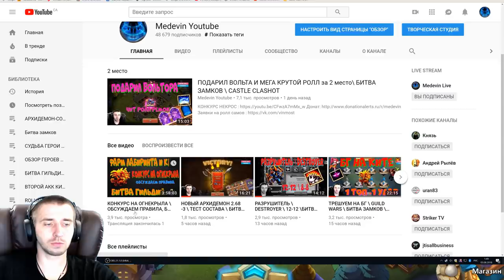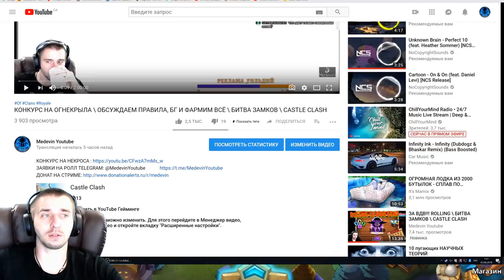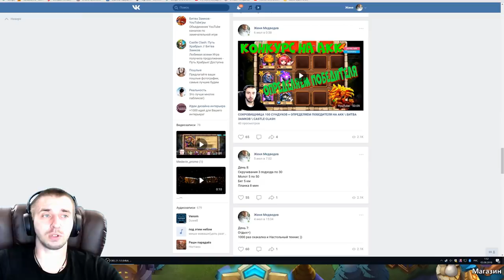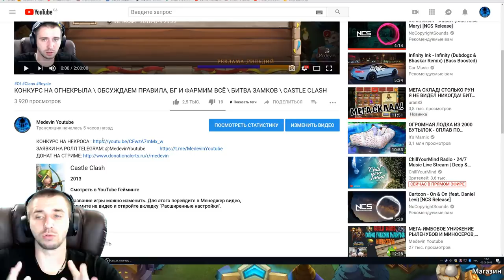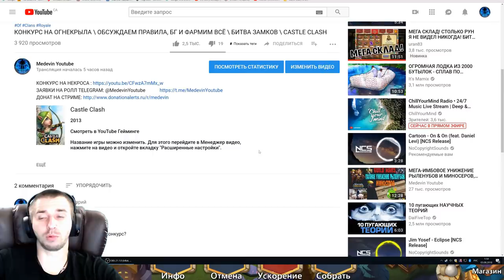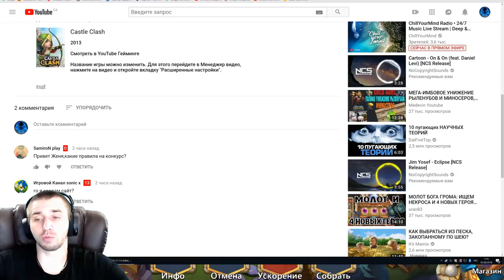КОНКУРС НА ОГНЕКРЫЛА \ ОТКРЫВАЕМ 176 ЛЕГЕНДАРОК \ БИТВА ЗАМКОВ \ CASTLE CLASH